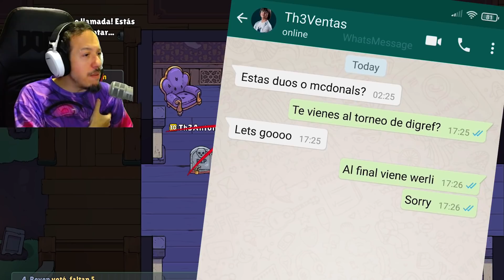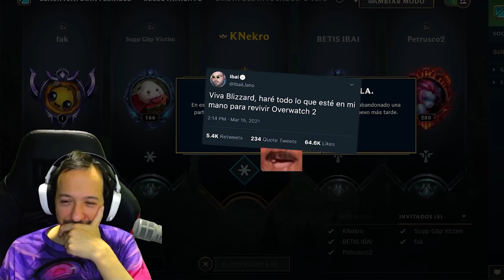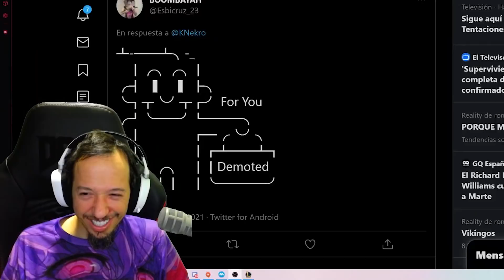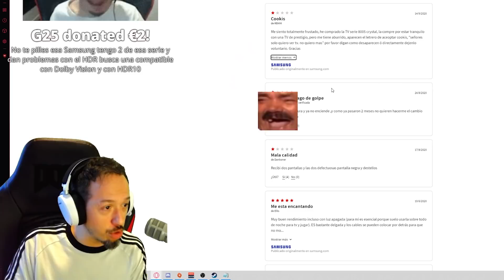MEJORES MOMENTOS MARZO 2021 / KNEKRO